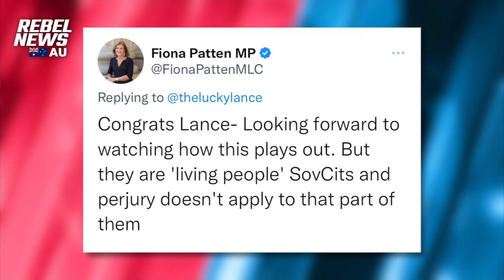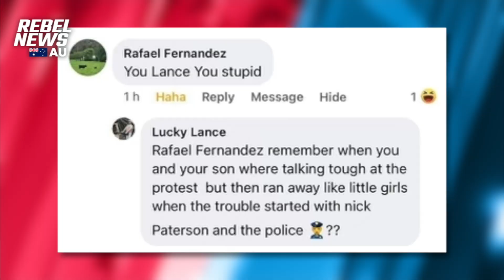Australia's biggest COWARD EXPOSED in 10 seconds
EXCLUSIVE FOOTAGE: The husband of gangland lawyer Zarah Garde-Wilson who uses threats of violence to intimidate opponents of the premier, has finally been exposed for the coward he is. SHARE THE FULL STORY 🚨DON'T MISS A THING